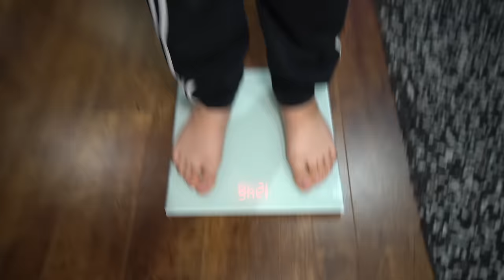Who Can Gain The Most Weight While Playing Fortnite Wins V-Bucks!